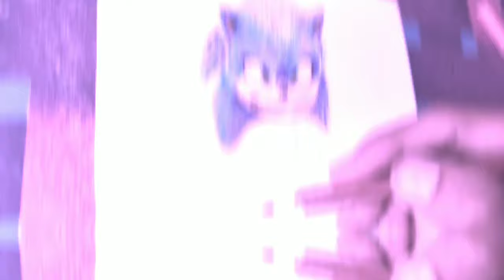Drawing SONIC showing his power || let's Draw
drawing sonic showing his power || draw with pk

so guys in this video we will coloring sonic new look in which he is showing his power

knuckles, shadow the hedgehog, super sonic, silver sonic, sonic 3, sonic the hedgehog 2 full movie,